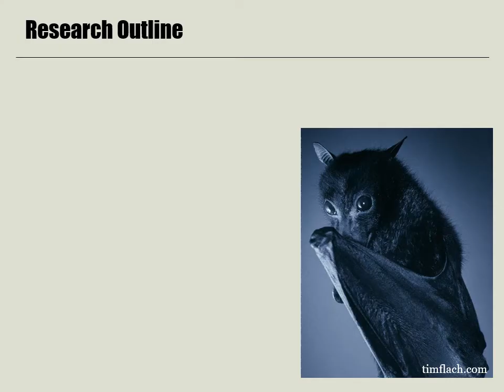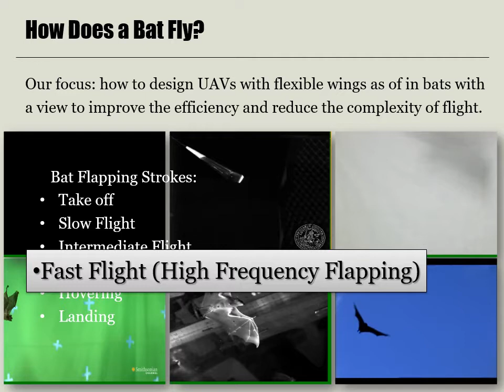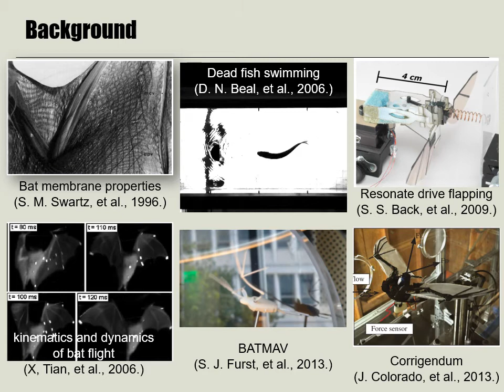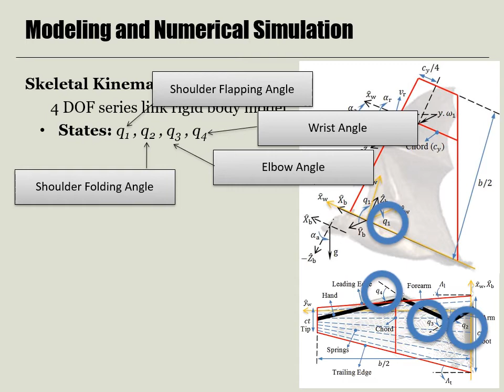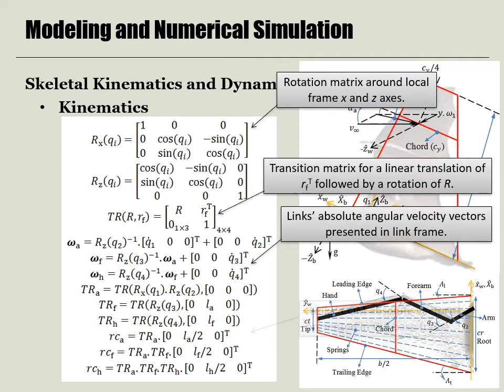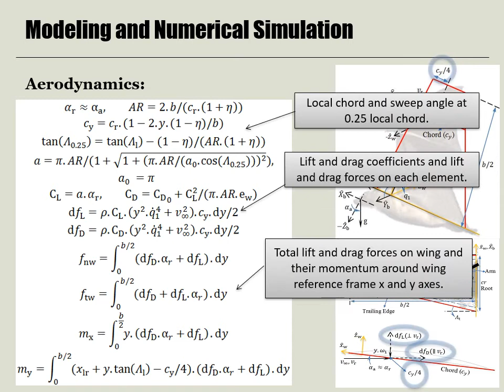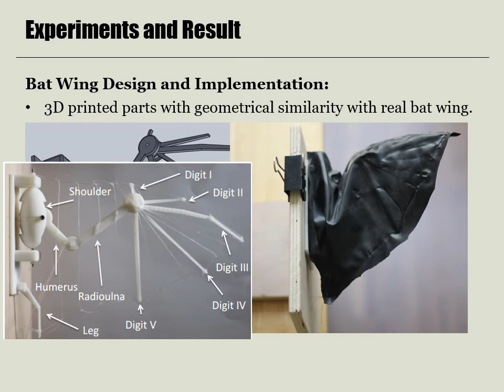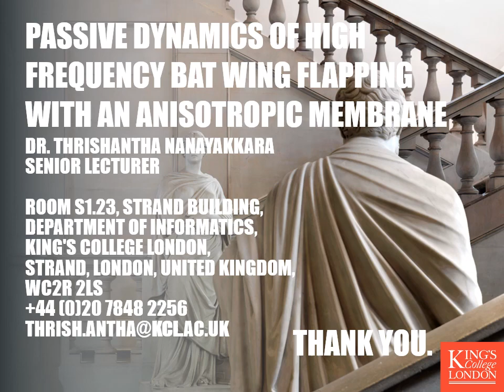ICIAfS 2014 - Passive dynamics of high frequency bat wing flapping with an anisotropic membrane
Please see:
[1] M. Zheng, S. M. H. Sadati, P. Ghalamchi, and T. Nanayakkara, ‘Passive dynamics of high frequency bat wing flapping with an anisotropic membrane’, in 7th International Conference on Information and Automation for Sustainability, Dec. 2014, pp. 1–6, doi: 10.1109/ICIAFS.2014.7069582.